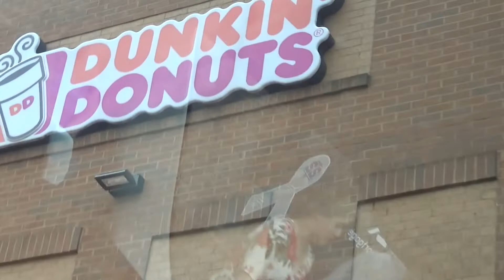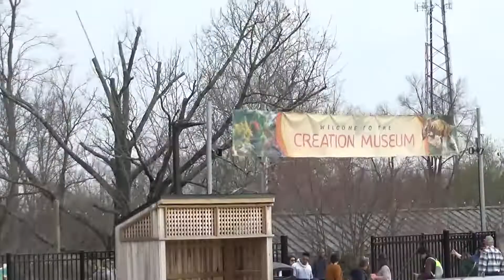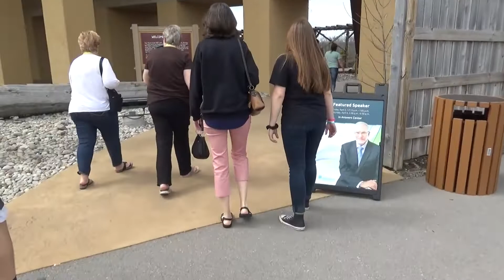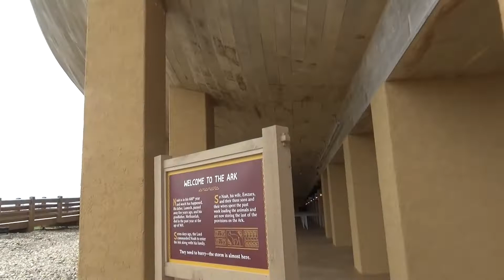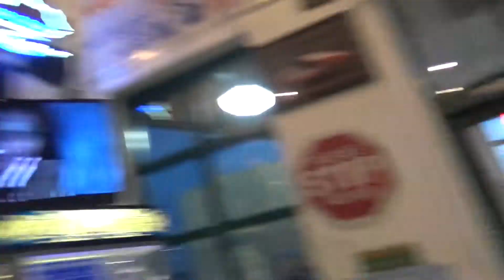Episode 2: The Ark Encounter/Kentucky Trip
It's one thing to read about the true encounters in the Bible and works of God but it's another to see what it really would've been like. Exploring Southern Indiana and Kentucky this past weekend was awesome!

Travels: Creation Museum, Petersburg, KY
Ark Encounter, Williamstown, KY
Walking Trail- Lawerenceburg, IN

Songs: Sticks and Stones by Kings Kaleidoscope
Elsie by Nickel Creek